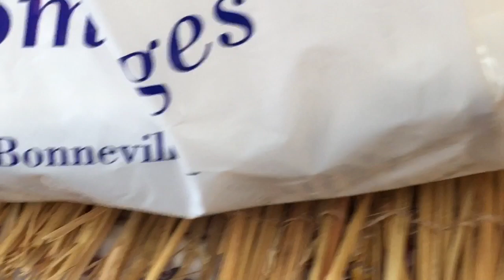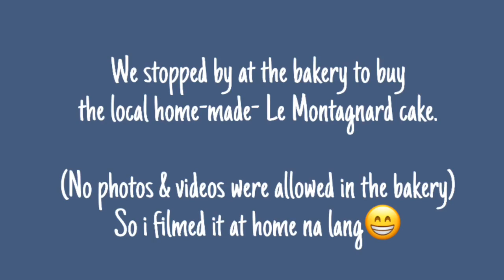FRANCE VLOG#14: Nakabili kami ng “keso de baka” sa Sunday market in the mountain village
It is our last week in the mountain. So hub and i decided to go to the village and just roamed around. There was a Sunday market in the mountain village. It was rainy day but in the mountain it is always lively- that is always how we feel if nasa bundok kami.

Nakabili kami ng “keso de baka” at sobrang baho besh! 😆 gatas daw yun ng baka na ginawang keso. One kilo lang sana bibilhin for €6 but the lady insisted that for €8 we will have half of the big slice of that cheese- almost 2 kilos. So we agreed coz it was also almost closing time. Yan ang maganda pag malapit na ang closing time kasi dyan ka ka talaga makakuha ng discount 😉

Thank YOU and your time is highly appreciated!
Tot ziens!
~May aka Wander Mom